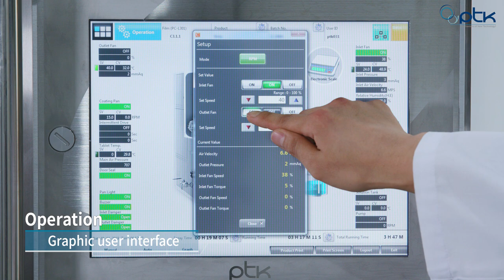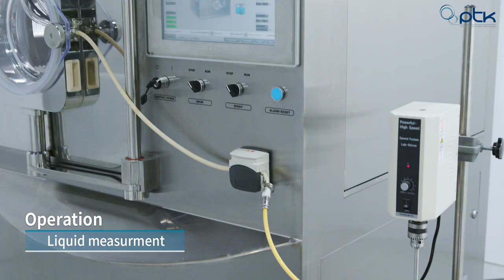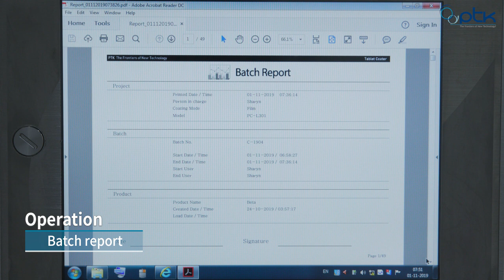PTK Tablet Coater for Lab use, PC L Series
The PTK tablet coating machine model, PC-L300 series is a self-contained, laboratory scale tablet coater featuring a built-in air handling system for inlet air filtration, heating and dust collection.

PTK의 코팅기 모델, PC-L Series는 열교환기와 집진기 일체형 모델이며 인체공학적으로 설계되었습니다. 컴팩트한 사이즈에도 불구하고 높은 퍼포먼스와 다양한 기능을 갖추고 있어 연구용으로 적합합니다.

더 많은 모델을 보려면 아래의 사이트에 방문해주세요.